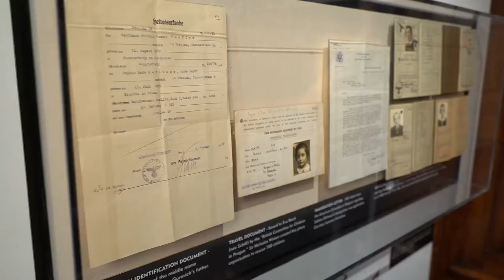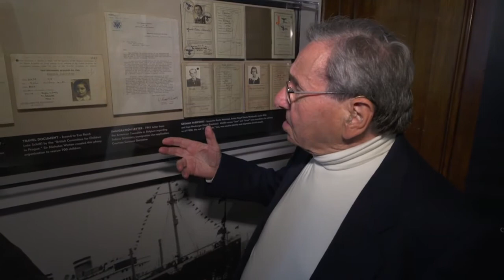Holocaust Memorial & Tolerance Center of Nassau County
The Holocaust Memorial & Tolerance Center of Nassau County is in Glen Cove, New York, on Long Island.

The Holocaust Memorial & Tolerance Center of Nassau County is in Glen Cove, New York, on Long Island. The center is profiled in a full episode of Treasures of New York: Holocaust Memorial & Tolerance Center.